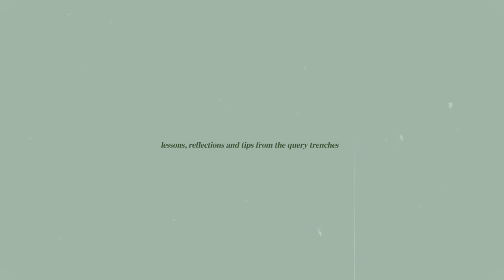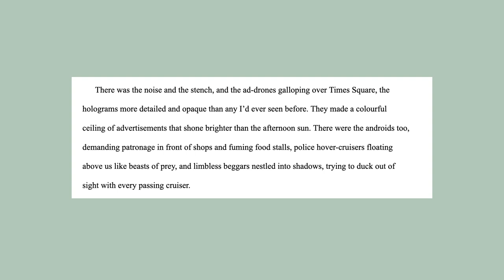I signed with a literary agent 🌱 querying tips, handling rejection & what I wish I knew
check out my substack for an early peek at these writing discussions:
⟡ full query stats included in this post ^

querying is a turbulent, anxiety-inducing process. I hope this video can help paint a full picture of my own journey as a writer pursuing traditional publishing. these are my lessons, reflections and tips. if you are currently querying/planning to query soon, remember that the value of your work is never defined by rejections. publishing is luck, timing, stars aligning, etc. wishing you all the best 🌈

✨thank you to Lynn and Kelley for helping me throughout the querying process!

0:00 intro
0:42 querying writers stay strong
1:44 how do you know if you're query ready
3:45 revision process
7:25 pitching a weird book
9:24 sci fi isn't an easy sell
10:18 querying basics
11:42 querying BEGINS and so does rejection
13:40 my lowest point... and then a turning point
16:27 a tough rejection
17:52 the first offer
20:23 what to do when you get an offer
21:48 a bunch of agent responses
22:52 trust your GUT
24:47 the second offer
28:37 reflecting on both offers
29:29 the third offer
34:40 choosing which offer to accept
36:45 luck and timing
37:29 social media
38:14 additional query letter tips
43:40 manifesting good things for lh!!

/ about /
i'm kris (she/her), a speculative fiction writer documenting my writing process, ongoing projects and chatting about craft ☀️